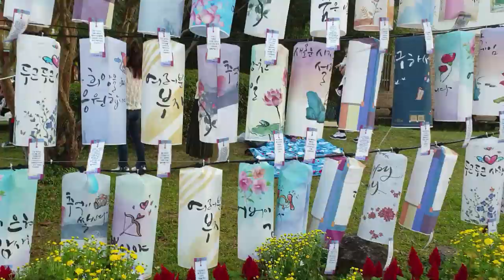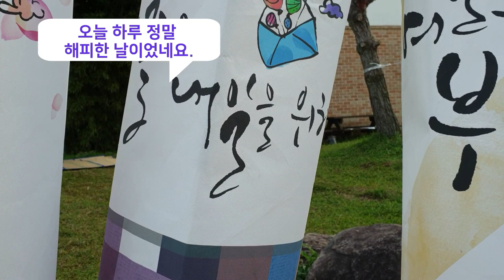김제지평선축제, GIMJE HORIZON FESTIVAL, 김제지평선축제2019, 김제지평선, 지평선축제, 에어쇼, 연날리기, 한지등공예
2019,9,27(금)-10.6(일)